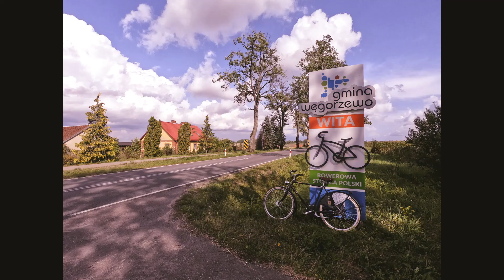Mazury 2019 - Węgorzewo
Wycieczka rowerowa na śluzy na Kanale Mazurskim